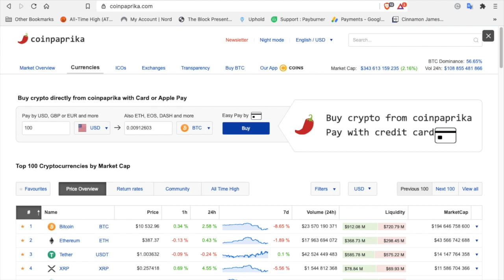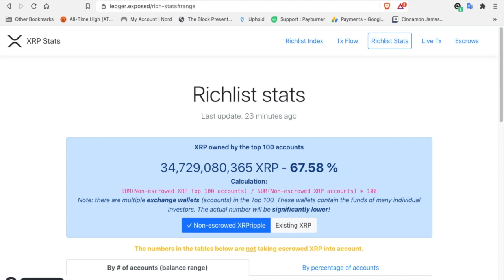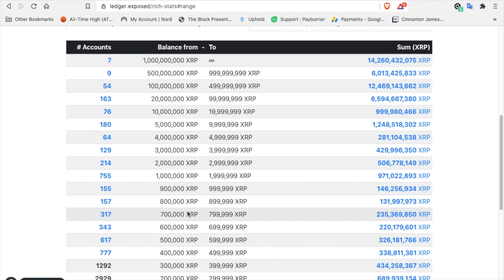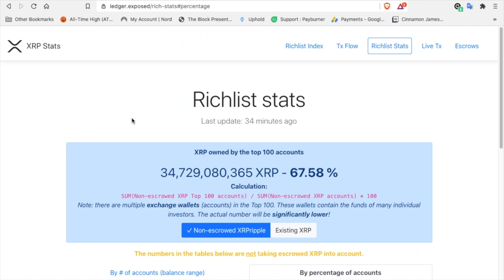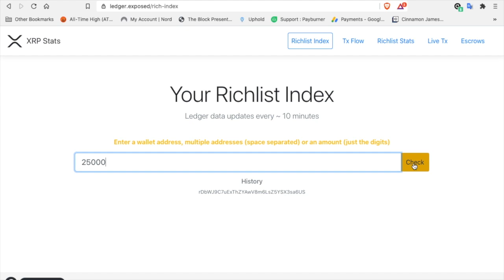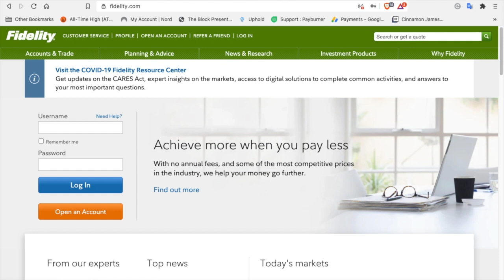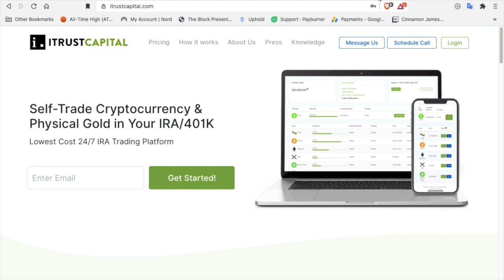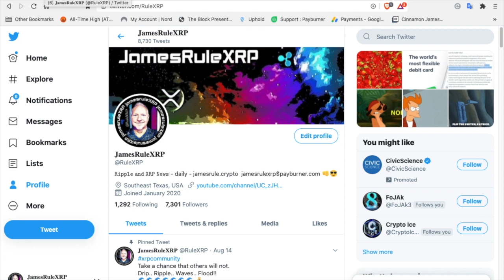#207 WOW!! XRP Rich List!!! 1000% 39,000%+ Your Stocks will NOT even compare - HODL XRP 👊😎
Cryptocurrency will be the largest return on investment ROI EVER!!
Your 401K will NEVER reach these percentages.
Watch this entire video.

401K's to IRA's
Code: RULEXRP